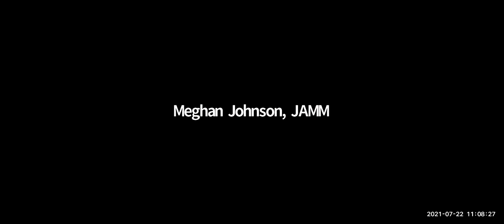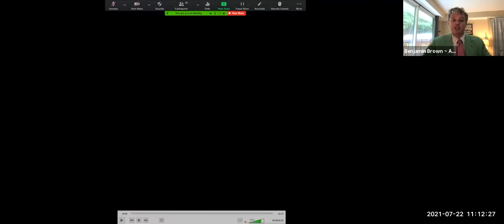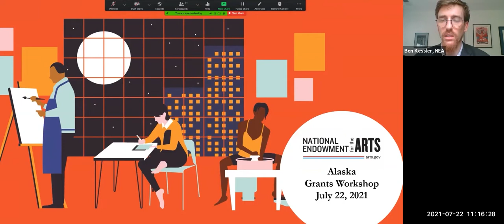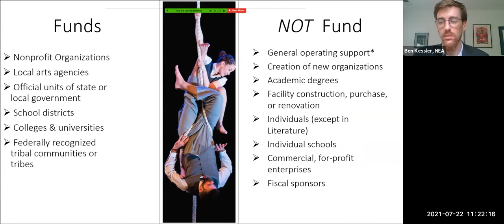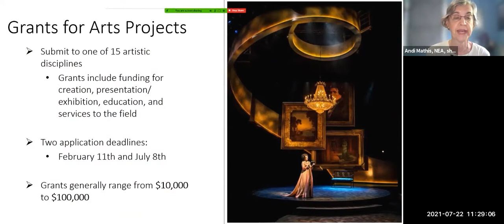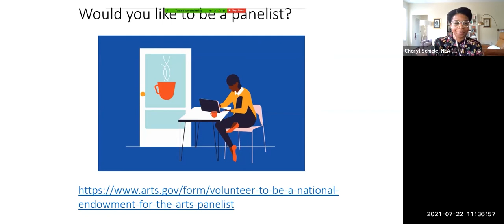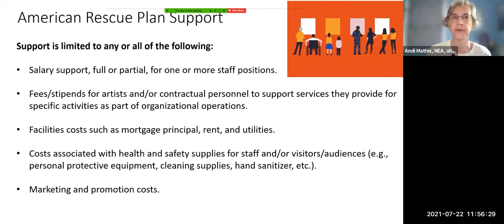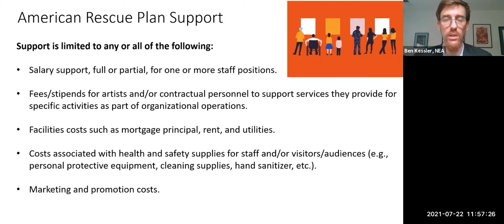New Opportunities for Arts & Culture Nonprofits and LAAs through the NEA webinar - July 22, 2021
0:00 - Intros
12:16 - Video from Senator Lisa Murkowski
14:05 - Start of the presentation
37:01 - Q&A Section
1:10:16 - Outros

In addition to American Rescue Plan grant application assistance from the NEA, learn how to register your organization to be eligible for federal funding, gain other resources, and review the Q&A session.